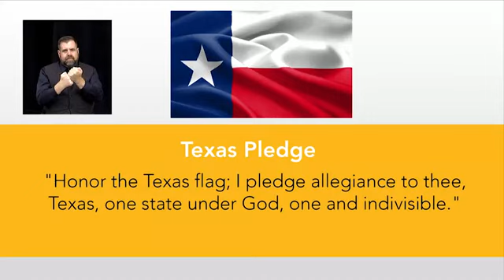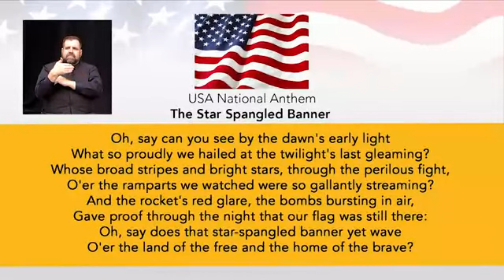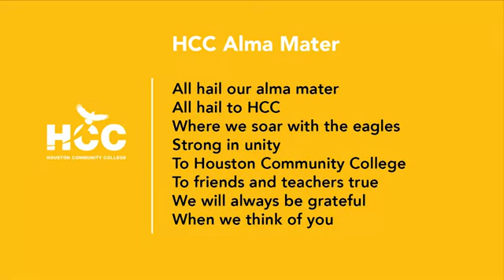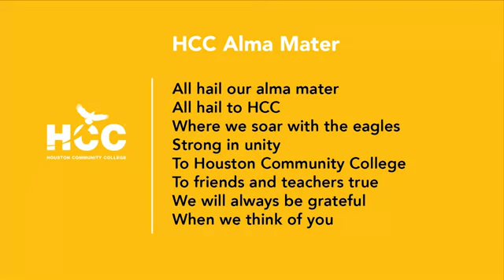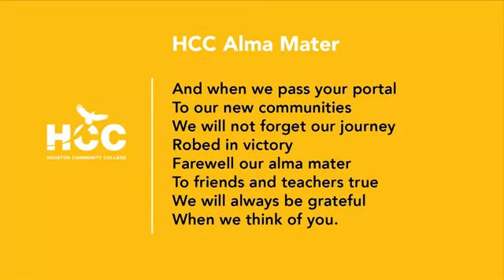HCC 2019 Graduation Afternoon Ceremony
This is the official 2019 Houston Community College morning graduation ceremony. Enjoy :)